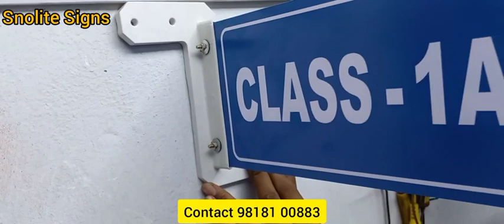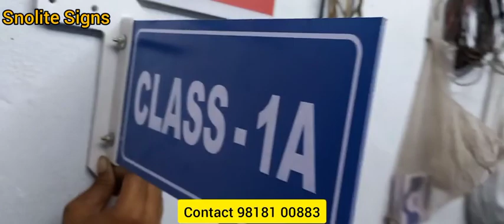Bracket holder for hanging type sign board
Vivek Gupta

bracket holder for hanging type sign board availble